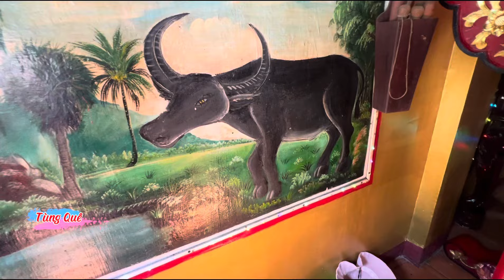PGHH - Lễ Đức Phật Tây An lần thứ 168, Trại ruộng quá đông ngày mùng 10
Lễ hội ngày Đực PHật Thầy Tây An Nhập diệt